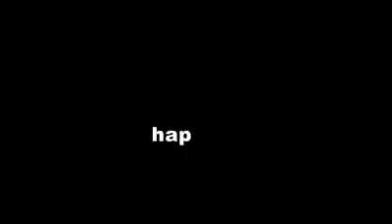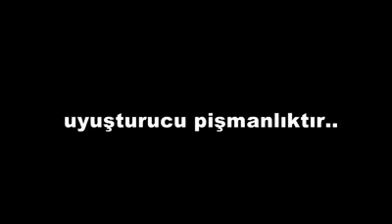Uyuşturucu pişmanlıktır Kamu Spotu :))